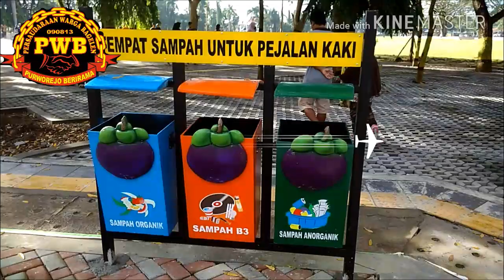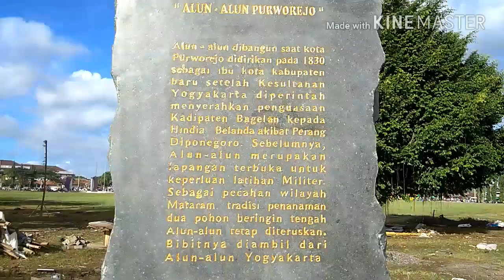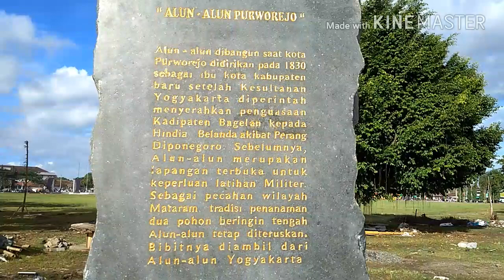Alun2 besar Purworejo nyaman untuk dikunjungi